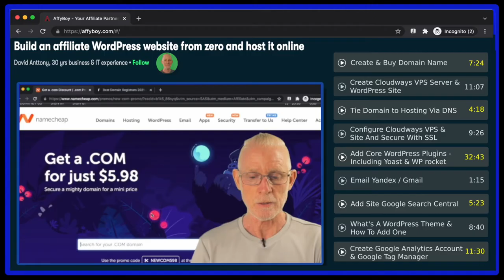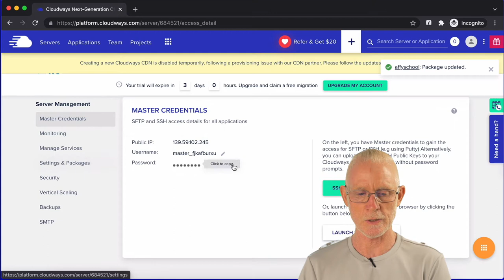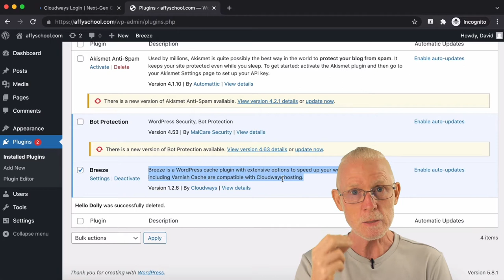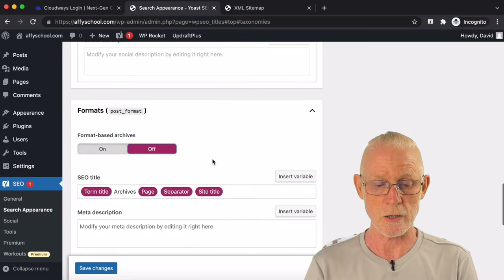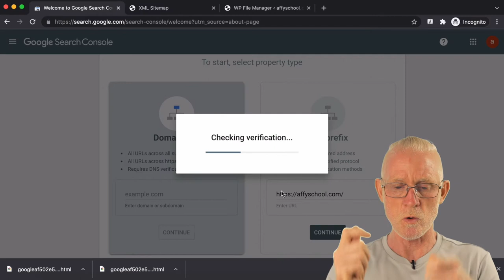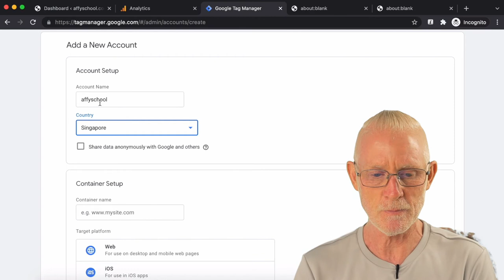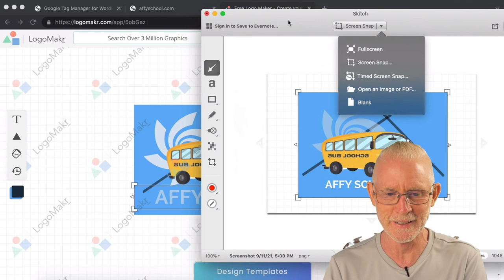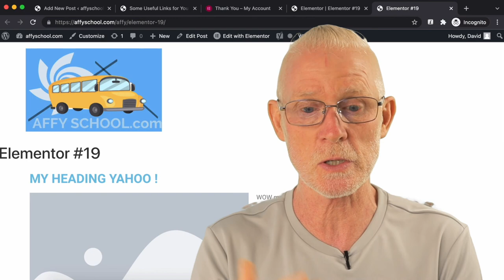HOW to SPEED 🚀 up your WordPress website - create a NEW one!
No kidding -- the best way to speed up your WordPress website is to create a brand new one!

Yes, it's drastic but you may be able to avert doing a total WordPress site rebuild if you watch this video on how to create a new WordPress website seeing you will learn the importance of choosing the right WordPress theme - what is a great server hosting solution - and what the best plugins are to speed up a WordPress site.

And if you are an affiliate marketer wanting to create a brand new WordPress website that loads in less than 1.5 seconds then watch the whole darn video - it's a mammoth 2 hrs training course where you will learn so much about WordPress - WordPress speed - WordPress SEO - server VPS hosting solutions and much more - go for it!

🌀   REFERENCES / LINKS
getus.at/elementor
getus.at/wprocket

~ Get full access for 3 days - no credit card required

for more great videos and a superb yet simple Affiliate Marketing management tool so you can keep track of all your affiliate marketing assets - links - affiliate marketing partners and so on.

This channel is all about helping you go further and faster with your affiliate marketing projects, giving you business and tech tools that help you get to the top fast and stay there.

TIMESTAMPS
0:00:00 - Full course how to create an affiliate marketing website
0:01:48 - Buy and register a domain name
0:03:46 - Create Namecheap domain registration
0:09:02 - Create Cloudways VPS Server & WordPress Site
0:20:13 - Connect domain name to hosting via DNS
0:24:28 - Configure Cloudways hosting domain name and SSL certificate
0:30:02 - Test website speed with GTMETRIX
0:34:06 - Add important core WordPress plugins
0:41:29 - Install Yoast plugin
0:48:27 - How to configure Yoast WordPress plugin
0:57:49 - How to configure WP Rocket plugin
1:06:49 - Using Yandex for email
1:08:02 - Setting up Google Search Central - Search Console (formerly Webmaster tools)
1:13:31 - What is a WordPress them and how to install one
1:22:08 - Create Google Analytics
1:33:46 - Use GTM to add Google Analytics to WordPress
1:40:06 - Create a logo for WordPress site
1:53:23 - Fix WordPress URL structure
1:57:07 - Using Elementor WordPress Page Builder

► VIDEO CREDITS
Video by CROX from Pexels
Video by AC LOVES COFFEE Pixabay
Video by KoolShooters from Pexels
Video by Tobias Bjørkli from Pexels
Video by Apricott Productions from Pixabay